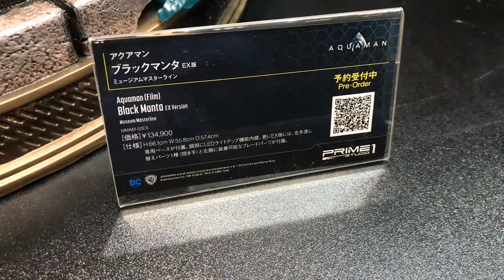WF2019W Prime 1 Studio - Aquaman & Black Manta (Movie Ver) プライム１スタジオ - アクアマン & ブラックマンタ (映画ver)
A look at the Aquaman & Black Manta statues on display at the Prime 1 Studio booth at Wonder Festival 2019 Winter.